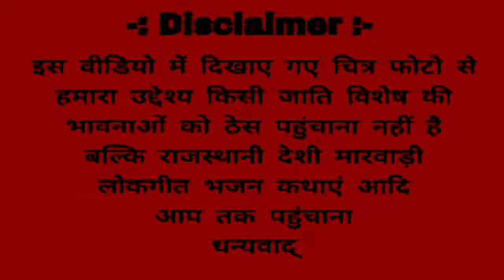प्रदेशी माणुड़े बोली मिठी लागे || Rajasthani Folk Song 2021 || सिंगर खादम खान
❖Album : Letest Rajasthani Love Song
❖Singer : Khadam Khan Bhanipura
❖Song Name :  Prdesi manude
❖Editor : DR Rana
❖Recoding : and nokha Daya
❖Music Label : DR Rajasthani Music
❖Category : Music & Entertainment
❖Sub Category : Rajasthani Song
❖ Marwadi Mp3 , Audio Song
❖Director : Deepak Rana Kelansar
❖Producer : Deepak Rana Kelansar (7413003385)
❖:  FOLK SONG
❖D.O.P :
❖Mixx By : Deepak Rana
 ❖Audio Song , MP3 Song

Hello Desto Me Aapko Rajasthani Song Folk AND Marwadi Song Dekhaneko milege
hamare song pasnd aave to like kare .

Topic Cower ;

▶चेतावनी :-नोट:- हमारे चैनल पर यह गाना  विडियो सभी से अनुमती से अपलोड किया गया है । अगर आप ने हमारे गाने  विडियो को दोबारा  अपलोड किया तो हमें कानुनी कारवाई कि जायेगी । इस गाने  विडियो का हमारे पास पुरा पारूफ है । कोफी करने से पहले Contact जरूर करे :-  मैं दिपक राणा केलनसर वाटसेफ नम्बर :- 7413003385 थैंक्स दोस्तों ।